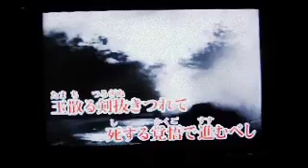抜刀隊 陸軍分列行進曲 カラオケ練習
陸軍分列行進曲　抜刀隊 カラオケ練習